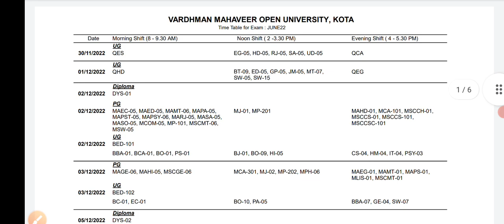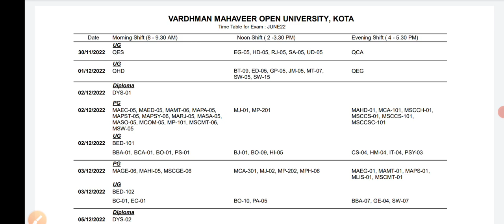vmou exam july 2021 , Vmou exam 2022 ,Vmou exam Kab honge date,Vmou Exam News Today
vmou exam time table
vmou exam july time table
Vmou exam 2022, Vmou Exam Kab tak honge , Vmou exam 2021, Vmou exam July 2021, Vmou exam update , Vmou  Vmou exam news Aaj ki ,vmou Kota exam 2021 Last Date, Vardhman Open University Kota exam

vmou exam july 2021, vmou kota july 2021 assignment, vmou exam june 2021, vmou kota july 2021 exam date, vmou july 2021 session exam date ba, vmou july 2021 practical exam